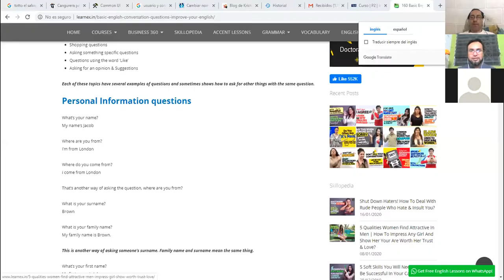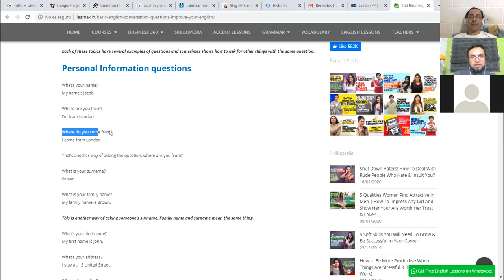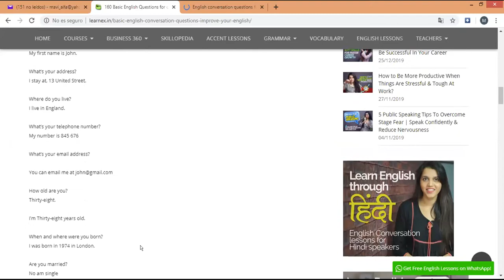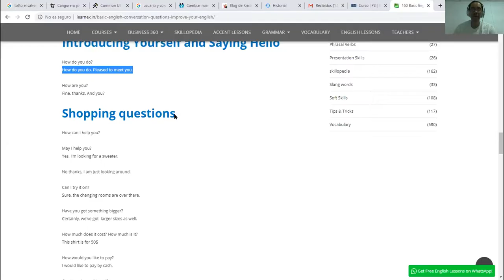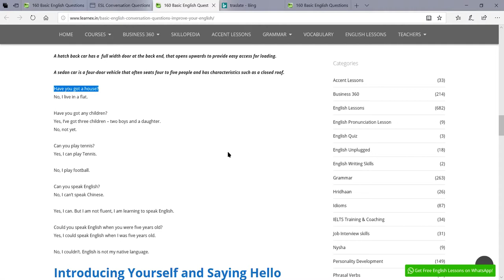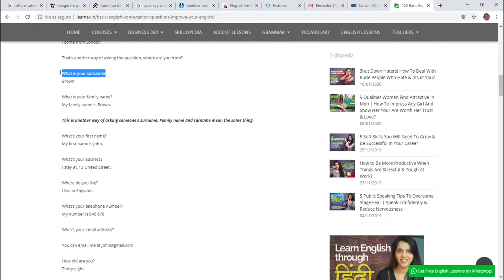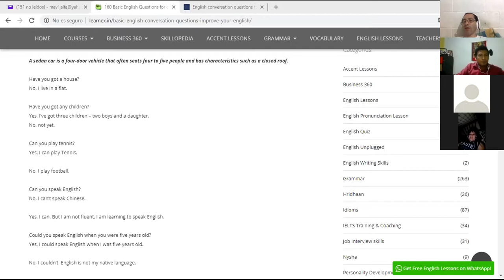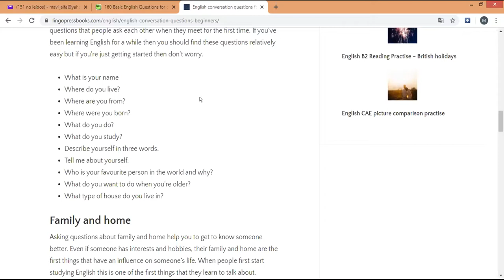Ingles Corporativo-Speaking Practice